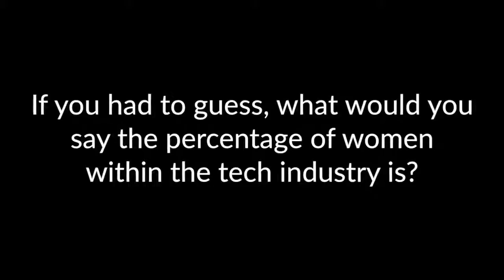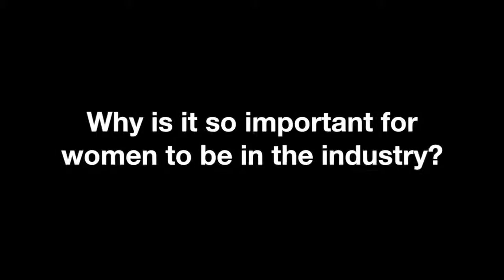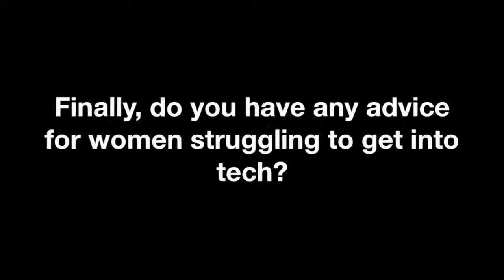Women In Tech The Big Debate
I-COM asked a handful of employees their opinion on the women in tech debate. Here's what they had to say...